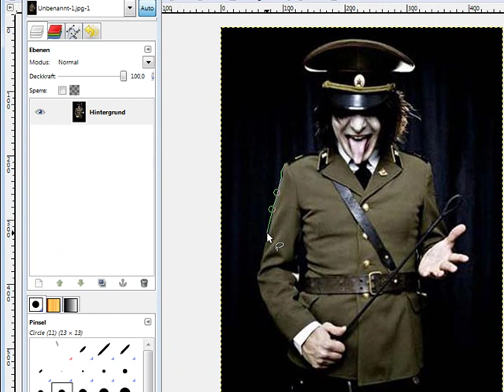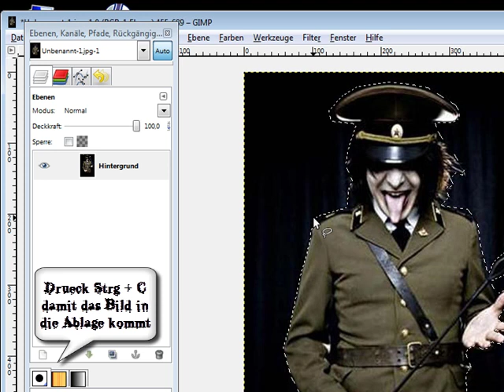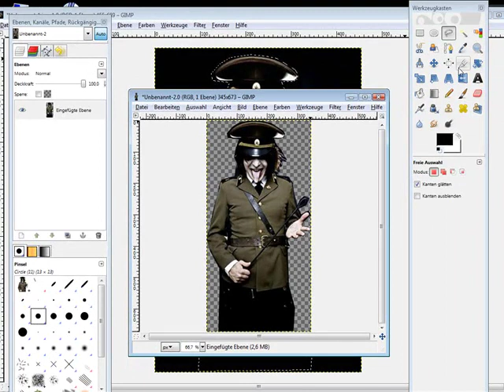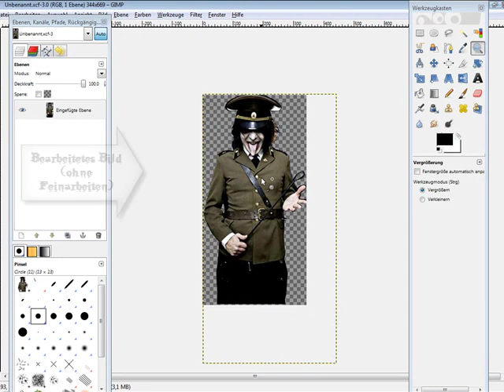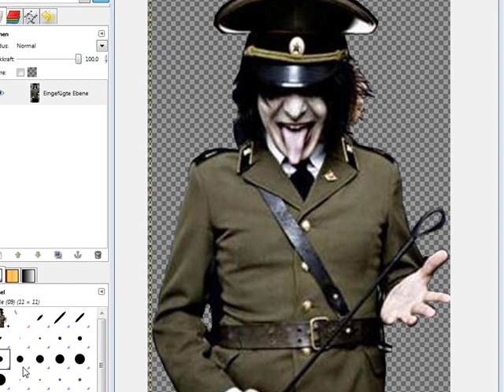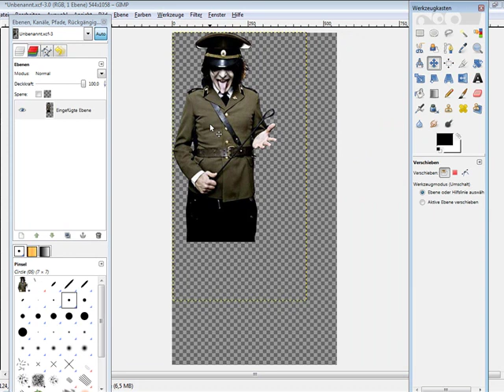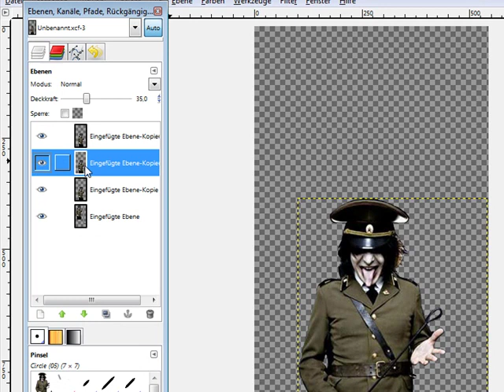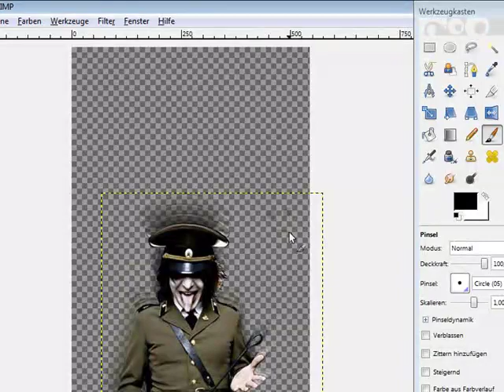Resizing Fade Effect Tutorial in german by Church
Resizing Fade Effect Tutorial.
Vergrößert das Bild , damit ihr besser sehen könnt wo ich drauf klicke!
Wenn ihr weitere Fragen habt , dann kontaktiert mich einfach (:
Bearbeitungsprogramm : GIMP 2